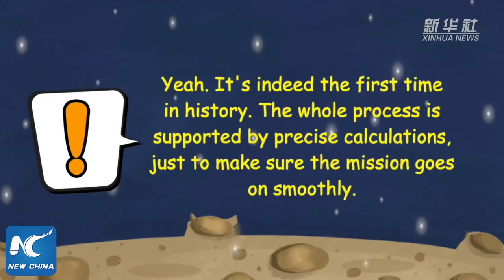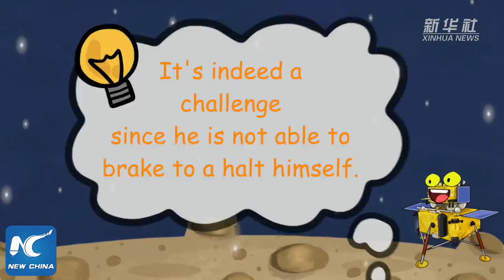Animation video: what's special about Chang'e-5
China's Chang'e-5 lunar probe is named after the moon goddess in Chinese mythology. What's special about this mission? Click for animation video: A "conversation" between Chang'e-5 and the moon.